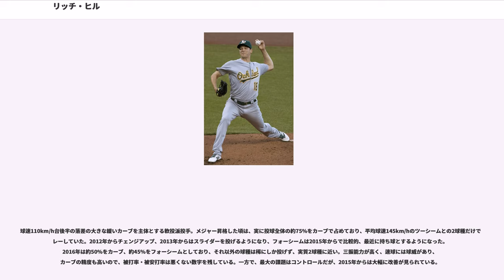リッチ・ヒル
リチャード・ジョゼフ・ヒル（Richard Joseph Hill, 1980年3月11日 - ）は、アメリカ合衆国マサチューセッツ州ボストン出身のプロ野球選手（投手）。左投左打。MLB・ロサンゼルス・ドジャースに所属。

のMLBドラフトで36巡目（全体1088位）シンシナティ・レッズから指名されたが入団せず。

のMLBドラフト7巡目（全体209位）でアナハイム・エンゼルスから指名されたがこの時も入団せず。

のMLBドラフト4巡目（全体112位）でシカゴ・カブスから指名され、7月10日に入団。3年間マイナーリーグで過ごした後、6月15日のフロリダ・マーリンズ戦でメジャーデビューを果たす。4試合に先発し、0勝2敗でシーズンを終えた。

翌の開幕はマイナーで迎えるものの、5月4日にメジャー昇格。しかし、4連敗を記録し、再びマイナーに降格を命じられた。7月22日に再び昇格し、8月にはデビュー以来10回目の先発でようやく初勝利をあげる。その後は安定した成績を残し、シーズン末までローテーションの一角としての役割を果たした。

は開幕時からローテーション入り。シーズン通してローテーションを守り抜き、32試合に先発した。11勝8敗・防御率3.92と好投を見せた。

はシーズン開幕早々、制球難で大荒れのピッチングが続き、5月2日にAAA級アイオワ・カブスに降格された。しかし、その後も乱調が続き、6月20日にはルーキー級にまで降格されたが、7月18日には1A+級デイトナ・カブスに昇格。9月1日にはセプテンバー・コールアップにより、メジャーに呼び戻された。

2月2日に金銭トレードで、ボルチモア・オリオールズへ移籍。11月3日にFAとなった。

1月26日にセントルイス・カージナルスと契約したが6月30日にFAとなり、そのままボストン・レッドソックスと契約。11月6日にFAとなったが、12月16日にレッドソックスと再契約。

はシーズン途中にトミー・ジョン手術を受けた。12月12日にFAとなったが、翌13日に再契約。

11月30日にFAとなった。

2月7日にクリーブランド・インディアンスと契約。10月31日にFAとなった。

1月31日に古巣のレッドソックスとマイナー契約を結んだ。傘下のAAA級ポータケット・レッドソックスで25試合に登板し、3勝3敗2セーブ・防御率3.23だった。7月1日に金銭トレードで、エンゼルスへ移籍した。同日に行われたシカゴ・ホワイトソックスとのダブルヘッダー1戦目で、5点リードの9回裏から登板。しかし1安打1失点2四球で1死も取れず降板。2戦目には6回裏2死から登板したが、一人目の打者のアダム・イートンにワイルドピッチと四球を与え、1死も取れず降板した。その後登板はなく、7月5日にDFAとなり、9日に自由契約となった。その後、7月16日にニューヨーク・ヤンキースとマイナー契約を結んだ。傘下のAAA級スクラントン・ウィルクスバリ・レイルライダースで4試合に登板し、防御率0.00と好投。8月5日にヤンキースとメジャー契約を結んだ。

2月27日にワシントン・ナショナルズとマイナー契約を結んだ。6月24日に自由契約となり、7月28日に独立リーグ・アトランティックリーグのロングアイランド・ダックスと契約。8月14日にレッドソックスとマイナー契約を結び、9月8日にメジャー契約となり、40人枠入り。レッドソックスでは、4試合に先発登板する機会を与えられ、通算200試合登板を達成した。投球は、防御率1.55・29.0イニングで36個の三振を奪う圧倒的なピッチングを披露した。11月2日にFAとなった。

2015年11月17日、オークランド・アスレチックスと1年契約を結んだ。

4月4日に行われたホワイトソックスとのシーズン開幕戦では、本来先発予定だったソニー・グレイが食中毒により登板を回避したため、代役として開幕投手を務めた (結果は2.2回を4失点で負け投手) 。この年はシーズン途中の時点で14試合に先発登板し、防御率2.25・9勝3敗・WHIP1.09という好成績を残していた。また、76.0イニングで...